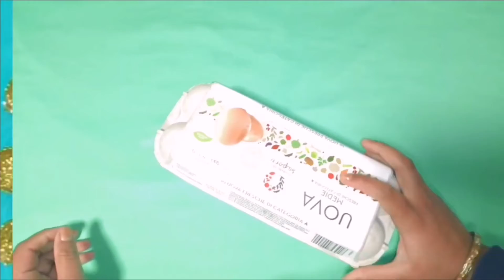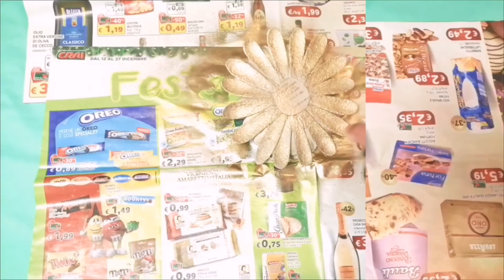Empty Egg Box Craft || DIY Flower || Queen Of Hearts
egg box iftar special recipe simple and tasty egg box,
4 egg boxes,
5 minute crafts egg box hacks